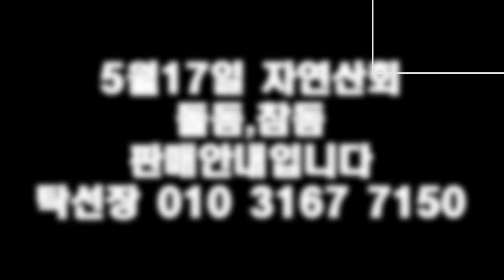5월17일, 자연산회판매, (돌돔,참돔)... 맛있게 드시고 건강하세요.(목포 남도농수산 탁선장 010 3167 7150)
※ 자연산회(선어)
횟감으로 손질하여 석장뜨기해서 보내드리오니 맛있게 썰어드세요.
(살이 무른것도 섞여 있으니 무르면 해동지 갈아서 냉장고에 하루정도 숙성시켜 드세요. 제가 보고 횟감으로는 안될것은 보내드리지 않고 전화 드립니다)
1호- 돌돔 1.4kg 판매가 : 45,000원
2호- 돌돔 1.3kg 판매가 : 43,000원
3호- 돌돔2미 1.7kg 판매가 : 44,000원
4호- 돌돔3미 1.6kg 판매가 : 40,000원
5호- 참돔 5.3kg 판매가 : 63,000원
6호- 참돔 5.0kg 판매가 : 60,000원
7호- 참돔 4.6kg 판매가 : 55,000원
8호- 참돔 4.4kg 판매가 : 53,000원
9호- 참돔 4.1kg 판매가 : 50,000원 (3)
10호- 참돔 3.9kg 판매가 : 47,000원
11호- 참돔 3.8kg 판매가 : 46,000원
12호- 참돔 3.7kg 판매가 : 45,000원 (2)
13호- 참돔 3.6kg 판매가 : 44,000원 (2)
14호- 참돔 3.5kg 판매가 : 43,000원
15호- 참돔 3.3kg 판매가 : 41,000원
16호- 참돔 3.2kg 판매가 : 40,000원
17호- 참돔 3.1kg 판매가 : 39,000원
18호- 참돔 3.0kg 판매가 : 38,000원
19호- 참돔 2.8kg 판매가 : 36,000원
20호- 참돔 2.7kg 판매가 : 35,000원
21호- 참돔 2.6kg 판매가 : 34,000원
22호- 참돔 2.5kg 판매가 : 33,000원 (3)
23호- 참돔 2.4kg 판매가 : 32,000원 (4)